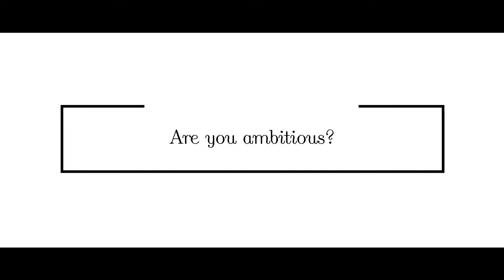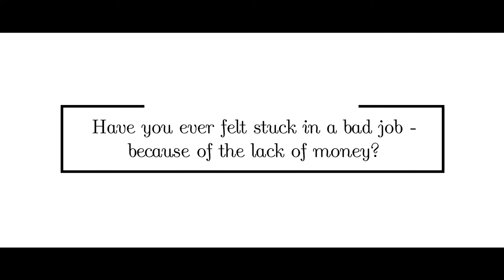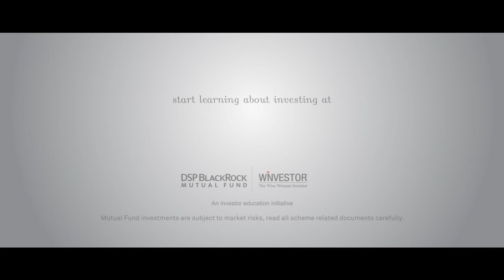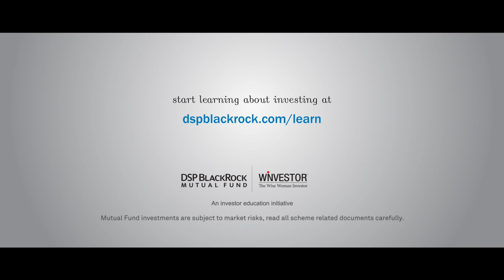Vogue x DSP - Goal Digger: Dr Harshna